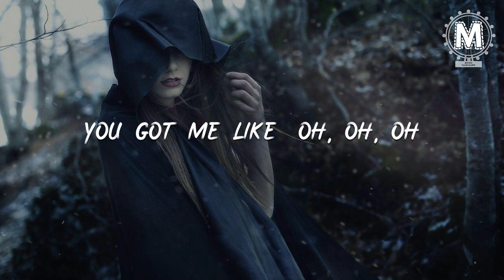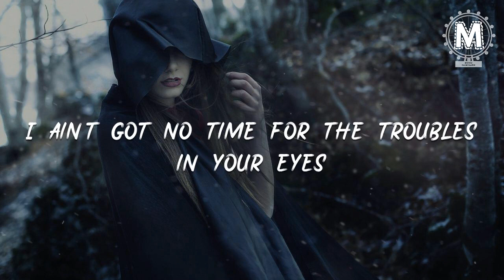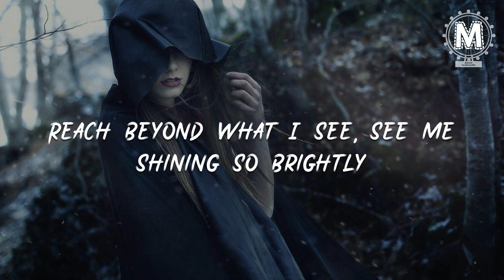Emma - Solo [lyric]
Solo

00:00 Innocent and delicate
00:02 I'm sick and tired of pretending now
00:07 I'm so done
00:10 Asking, how you doing? Where you going?
00:12 Baby, honey, darling, love, I miss you
00:17 But what can I do
00:19 You got me like (oh, oh, oh)
00:23 This is not a sentimental love story (oh, oh, oh)
00:27 One without romance, or sincerity (oh, oh, oh)
00:32 gotta say I’m sorry, but I'm not sorry (oh, oh, oh)
00:37 Coz now now now now

00:38 I'm shining solo (ohohohooh)
00:48 I'm shining solo (ohhhhohohh)
00:52 I’m going solo lo lo lo lo lo
00:57 I’m going solo lo lo lo lo lo

01:01 Used to be your girl
01:02 Now I’m used to being the GOAT
01:03 You’re sittin’ on your feelings
01:04 I’m sittin’ on my throne
01:05 I ain’t got no time for the troubles in your eyes
01:08 This time I’m only lookin’ at me, myself and I (I’m goin' solo)
01:12 I’mma do it on my own now
01:13 Now that you’re alone, got you lookin’ for a clone now (So low)
01:17 that’s how I’m gettin’ down
01:18 Destined for this and the crown

01:20 Singing loud like(oh, oh, oh)
01:23 This is not a sentimental love story (oh, oh, oh)
01:28 One without romance, or sincerity (oh, oh, oh)
01:33 Gotta say I'm sorry, but I'm not sorry (oh, oh, oh)
01:37 Coz now now now now
01:39 I'm shining solo (ohohohooh)
01:49 I'm shining solo (ohhhhohohh)
01:53 I’m going solo lo lo lo lo lo
01:57 I’m going solo lo lo lo lo lo

02:01 After all the love and romance
02:04 There's the breakup, tears, and longing
02:06 I like being alone I, deserve to be who I am
02:11 Freely like the wind in the sky
02:14 Rise above the stars in the night
02:16 Reach beyond what I see, see me shining so brightly
02:21 Now I'm going slo-mo(ohohohooh)
02:32 I'm shining solo (ohohohooh)
02:34 I’m going solo lo lo lo lo lo
02:40 I’m going solo lo lo lo lo lo
02:42 I’m shining solo